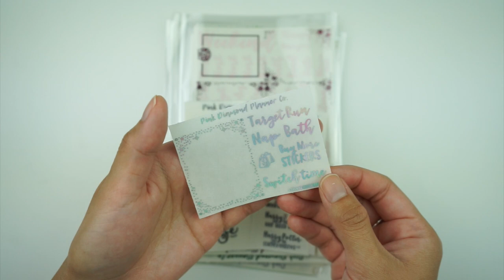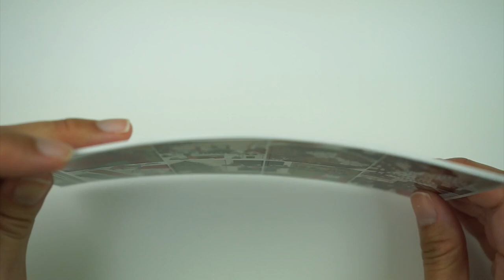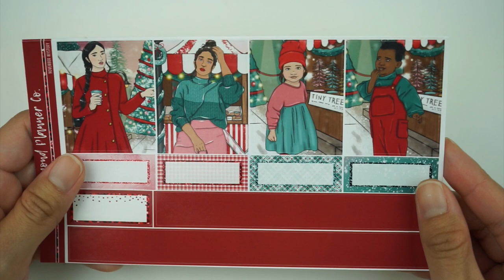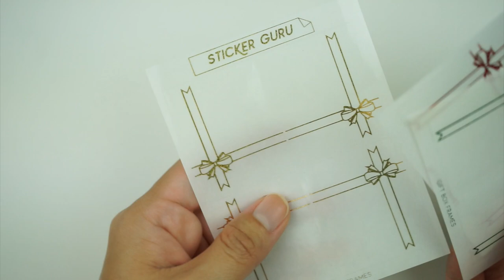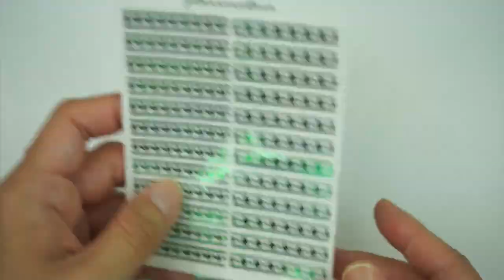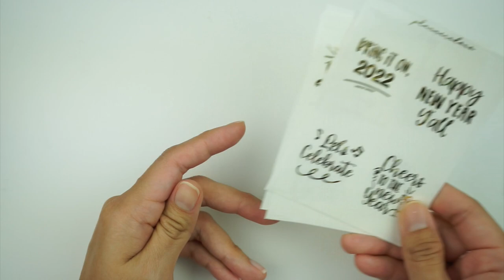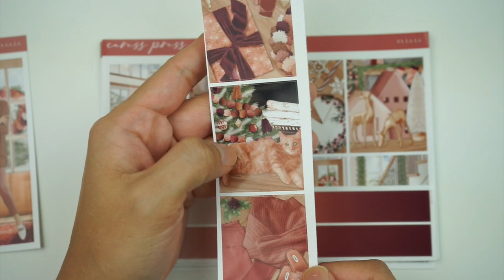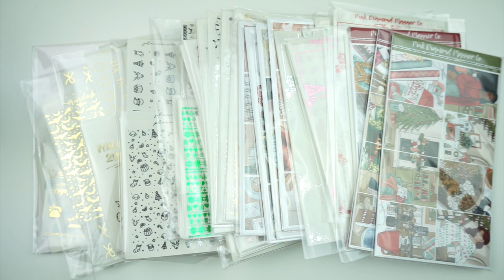Holiday & Winter 2021 Planner Sticker Haul || Feat. Caress Press, Sticker Guru, & More!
Holiday & Winter 2021 Planner Sticker Haul